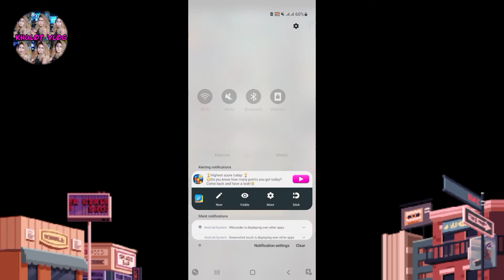HIDING OBJECT | LEVEL ni KHULOT